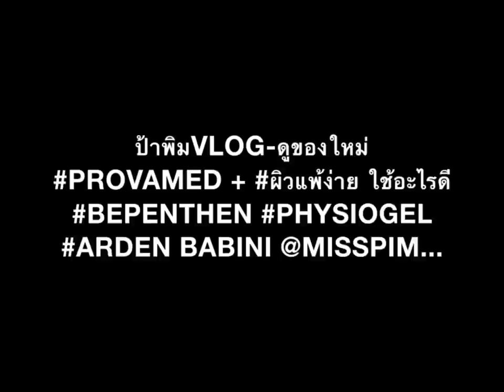ป้าพิมvLog-ดูของใหม่ #...